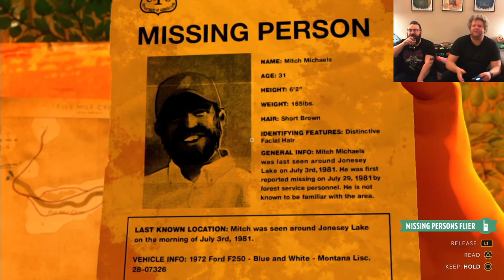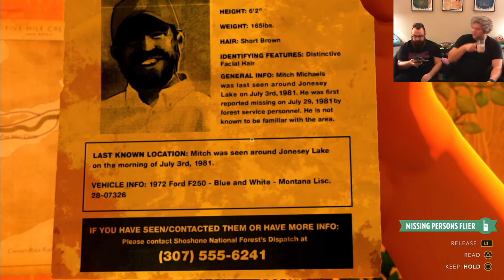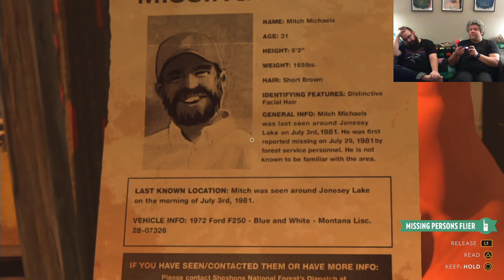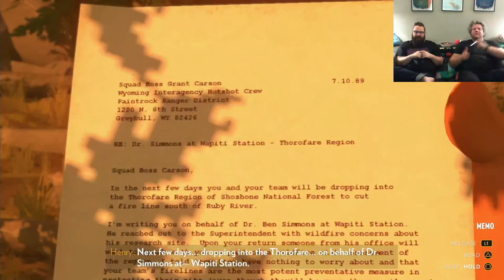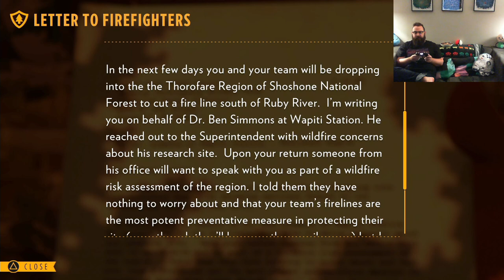Dad-Bods: Firewatch | Part 2 PLOT THICKENS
This forest has become a veritable cornucopia OF MYSTERY!